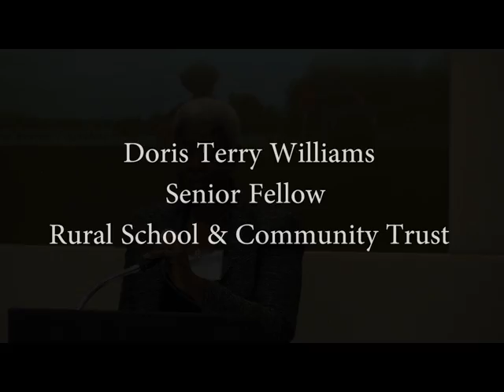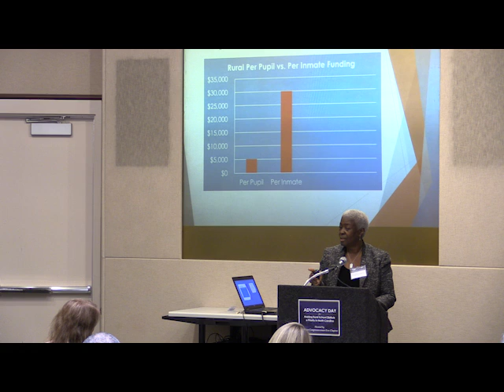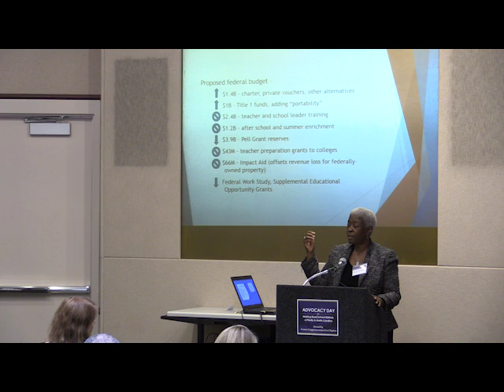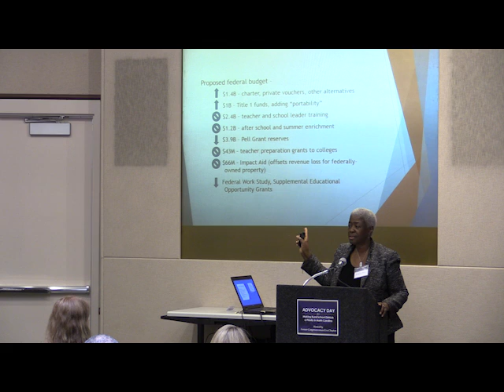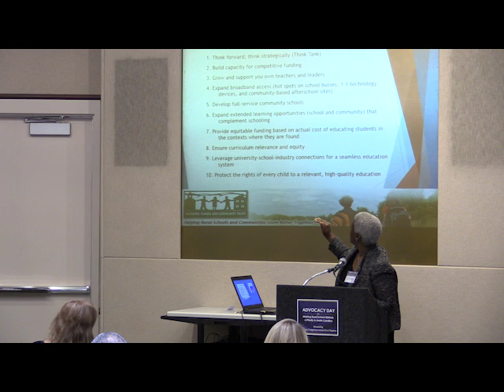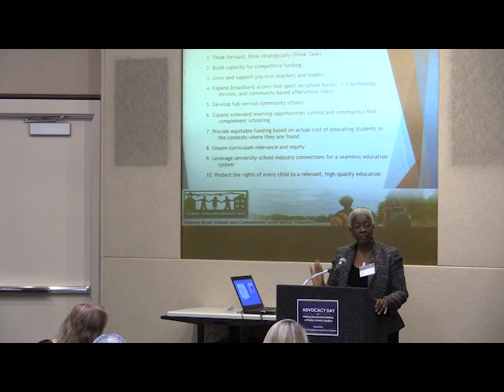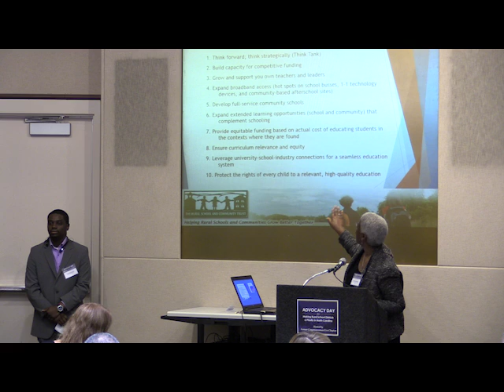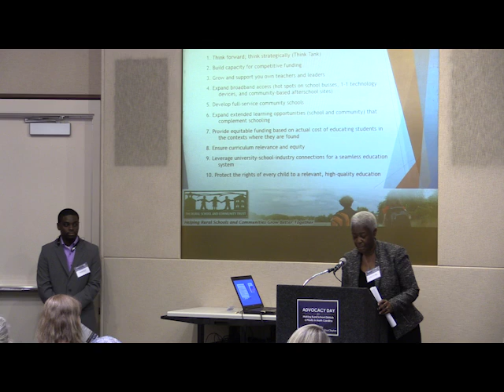Doris Terry Williams at rural advocacy day